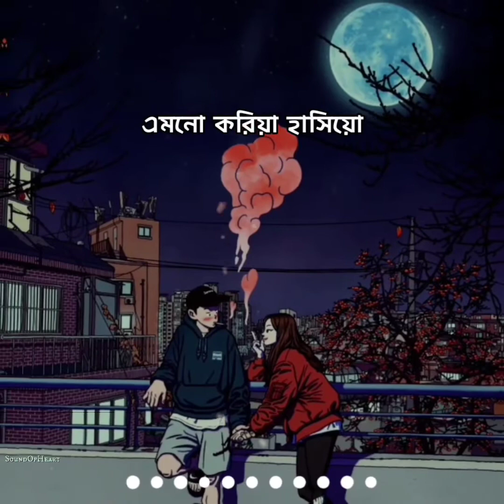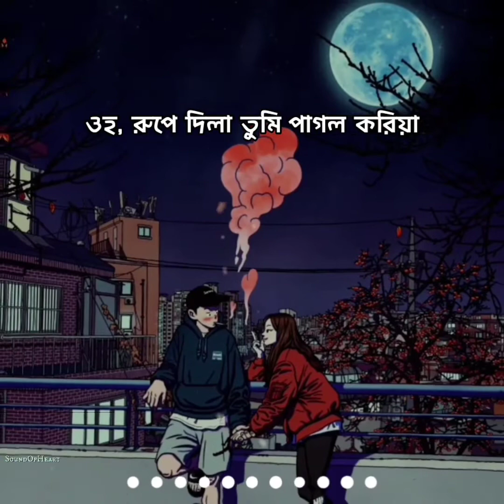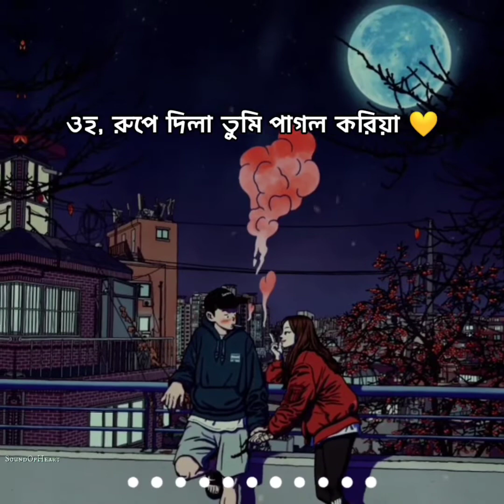Tomare Dekhilo (Lyrics) - Habib & Nancy | Slowed + Reverb | তোমারে দেখিলো | SoundOfHeart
Song : Tomare Dekhilo
Singer : Habib & Nancy
Movie  : Chandragrahan
Lyrics : Kabir Bakul
Tune : Habib
Music Composition : Emon Saha & Habib
Label : Laser Vision

IMPORTANT!

Tomare dekhilo porano voria, Tomare